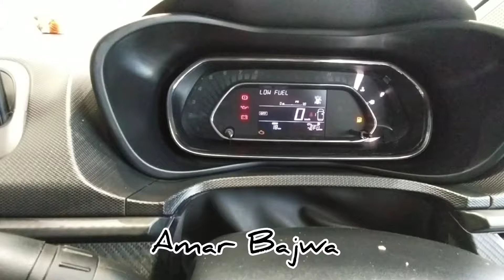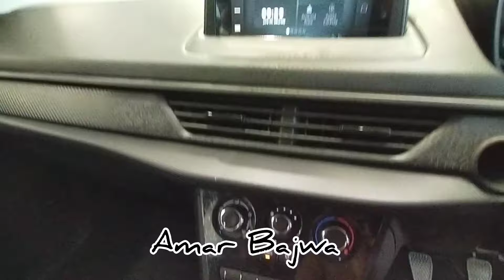Tata Nexon Smart Plus 2024--_ Features_ Price_ Interior_ Exterior_ Full Review --_ Nexon Facelift